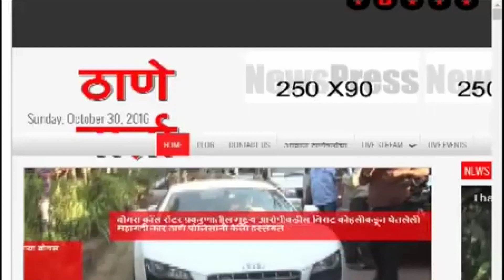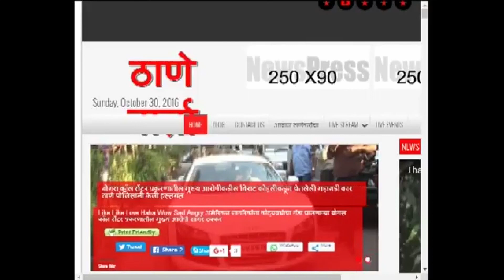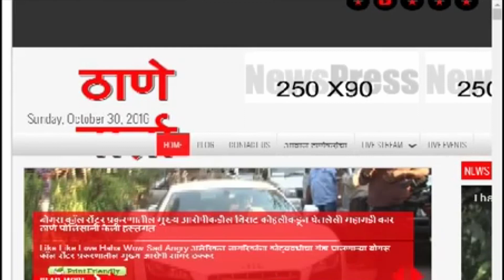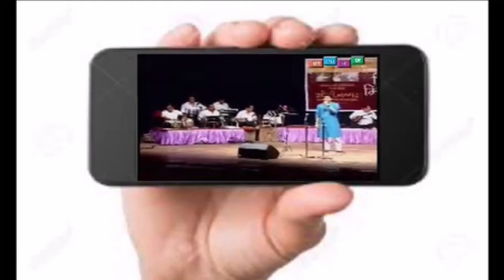Thanevarta 04th May 2023 Today's News